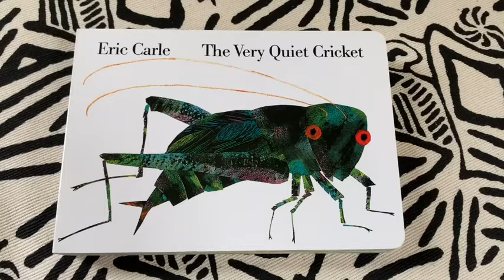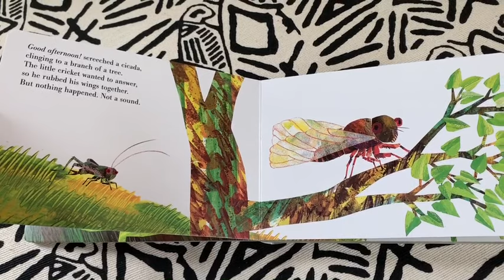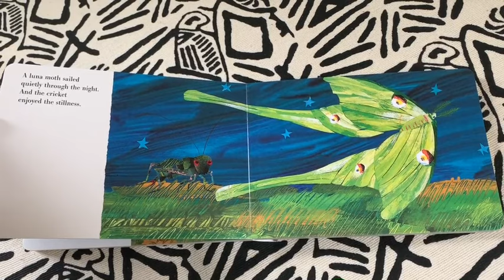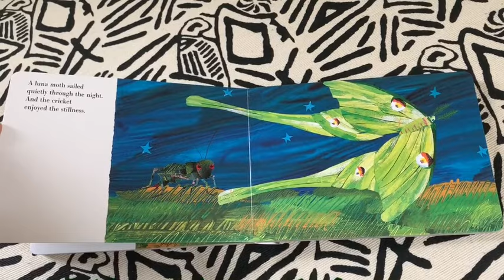The Very Quiet Cricket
Join Slate School for a read-aloud of "The Very Quiet Cricket."